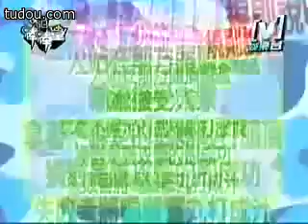模范棒棒堂 2006-09-12 Part 3